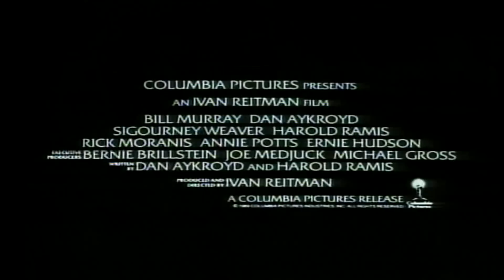Ghostbusters II - Official® Trailer 1 [HD]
After waging a war on slime that cost New York City millions, the Ghostbusters find themselves out of business until an ancient tyrant, preparing a return to the Earthly domain through his portrait at the Manhattan Museum of Art, sets his sights on Dana Barrett's baby as the new home for his wicked soul!
With the help of the Museum's possessed curator, he plans to turn New York into a really scary place to live!
Now only the Ghostbusters can save New York City, by turning paranormal pest control into an art form!

Cast: Bill Murray, Dan Aykroyd, Sigourney Weaver, Harold Ramis, Rick Moranis, Ernie Hudson, Annie Potts, Peter MacNicol, Harris Yulin, David Margulies, Kurt Fuller

Studio: Columbia Pictures
Director: Ivan Reitman
Screenwriter: Harold Ramis, Dan Aykroyd
Genre: Comedy, Fantasy